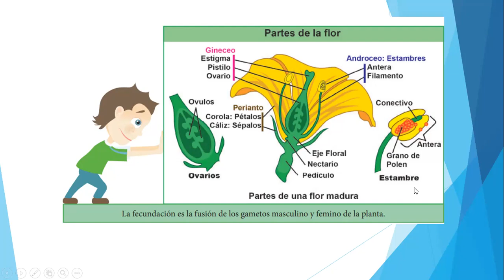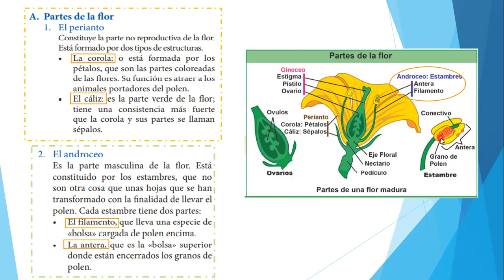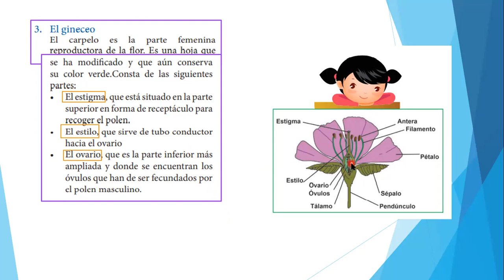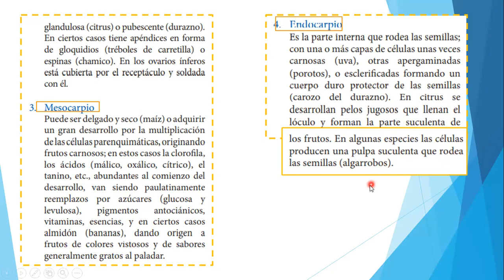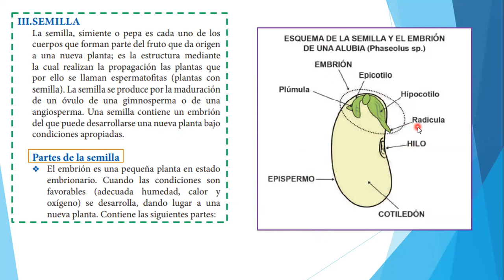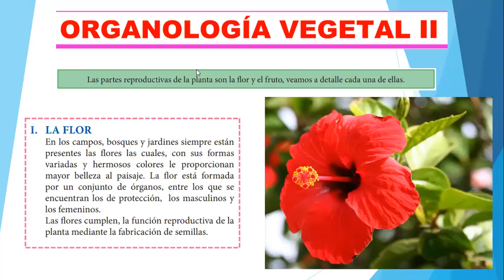Organología Vegetal II - 1ro de Secundaria